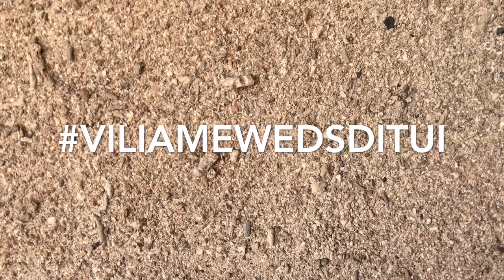InsideOut - Love at First Sight (Original)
This song is a special dedication to the newly weds Mr and Mrs Kanavakalou. Shoutout to Ditui from your thoughtful siblings for coming up with this wonderful initiative. Congratulations!